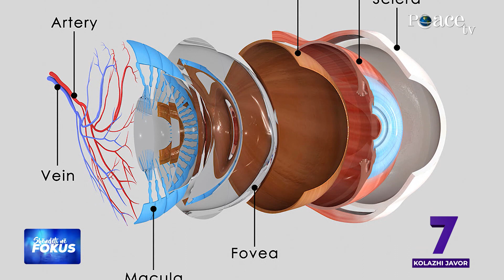389 - Kolazhi javor i emisioneve të Peace TV Shqip